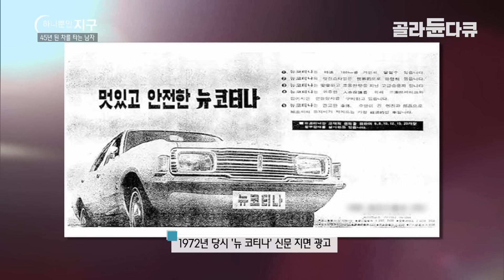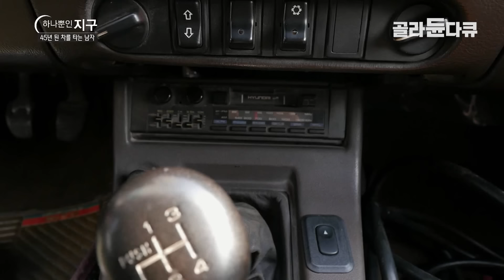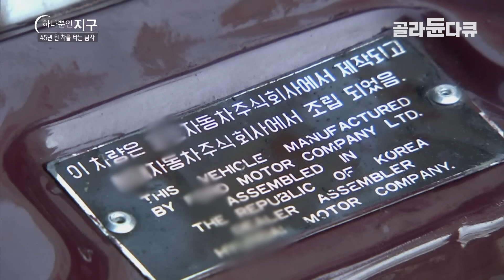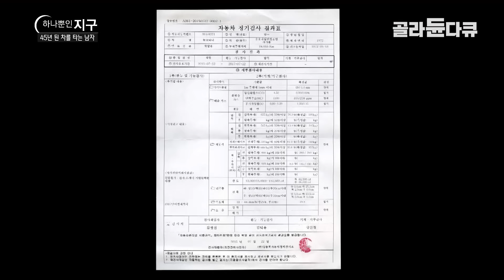굴러가긴 하는 거죠? 네. 아주 잘 굴러갑니다🚗|주행거리 58만km! 72년 식 ‘뉴 코티나’를 아직까지 끌고 다니는 이유|45년 된 자동차를 타는 남자|하나뿐인 지구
※ 이 영상은 2016년 2월 19일에 방송된 ‹하나뿐인 지구 - 못 버리는 사람들›의 일부입니다.

# 72년식 ‘뉴 코티나’는 지금도 운행 중입니다

“차를 오래 탄다는 것은,
나와 편안한 친구가 되는 것과 같아요.”
- 45년 된 차를 못 버리는 남자 임기상 씨

 달리는 도로마다 시선을 사로잡는 45년 된 자동차의 주인 임기상(58) 씨. 그의 차 ‘뉴 코티나’는 무려 1972년에 만들어진 것으로, 서울시 등록 차량 중 가장 오래된 차다. 요즘 차답지 않은 작은 방향 지시등과 앙증맞은 사이드미러, 당시 비포장도로를 달리기 위해 꼭 필요했던 바퀴 부분의 흙받기는 시나브로 쌓인 세월을 보여준다. 지금까지 주행거리는 무려 58만km! 지구를 14바퀴 이상 돈 거리다. 45년의 세월 동안 폐차가 됐어도 벌써 몇 번은 됐을 시간이지만 임기상 씨는 지금도 두 달에 한 번씩 자동차 정비 업소를 찾으며 지극정성으로 관리한다. 차를 살 때는 자동차 판매업소가 아닌 ‘폐차장’에 가라고 말하는 임기상 씨. 구닥다리 같은 ‘뉴 코티나’는 그의 오랜 친구이자 그 어떤 차 부럽지 않은 최고의 차다.

✔ 프로그램명 : 하나뿐인 지구 - 못 버리는 사람들